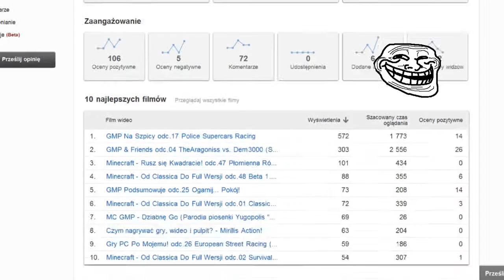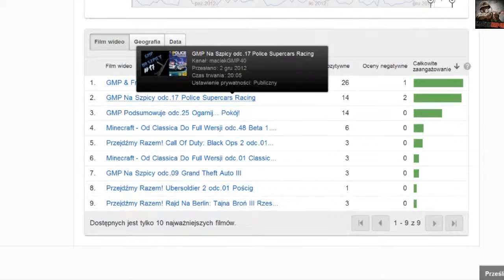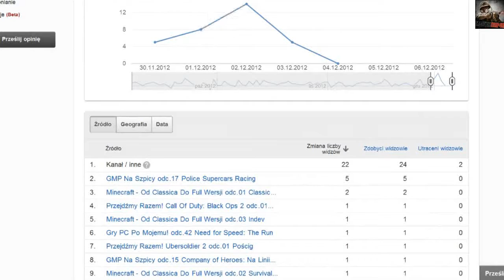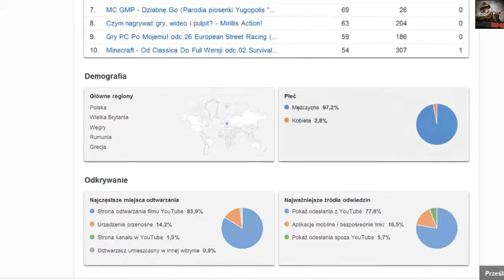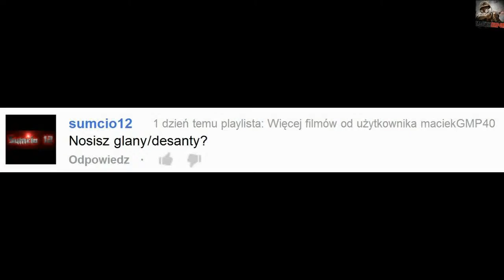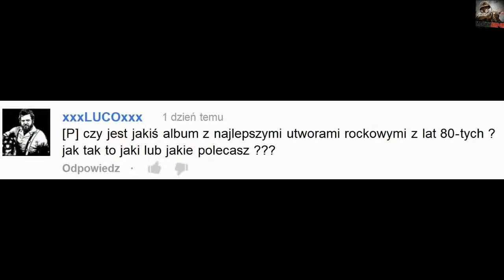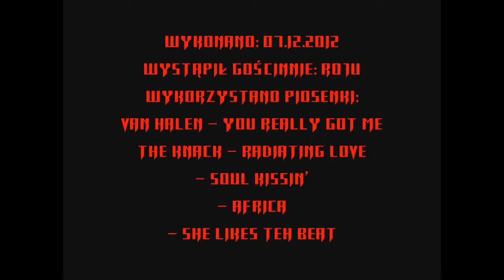GMP Podsumowuje odc.26 Napalona 40 i 800 widzów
Dzięki wielkie za tych widzów i jedziemy!